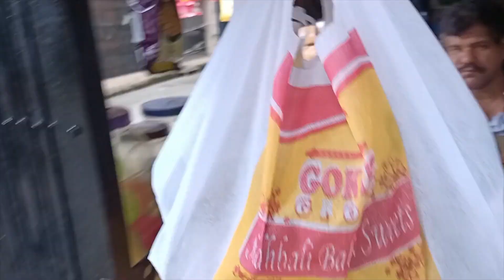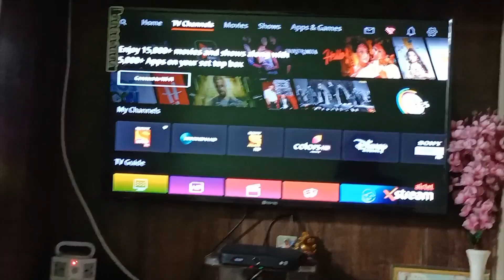रोनित बना दूल्हा 😍 दादी ने किया डांस